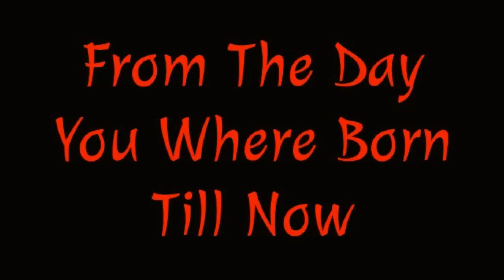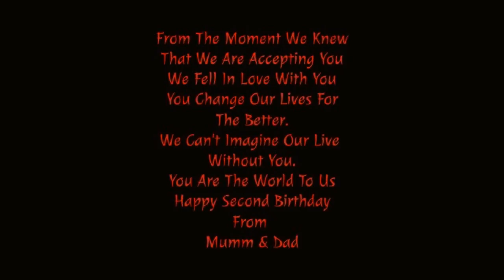Kenzel's Video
For your second birthday